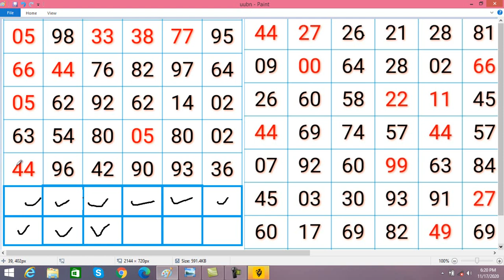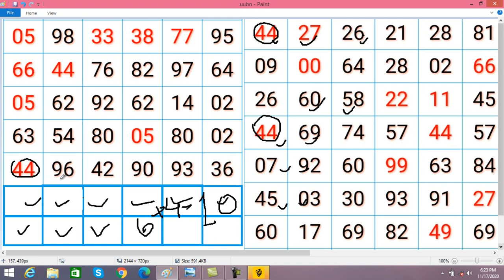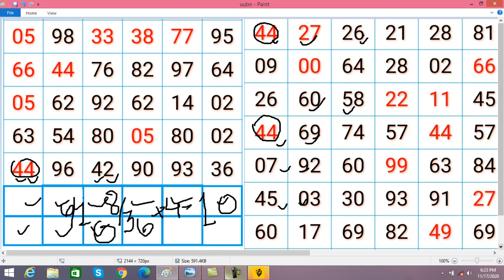KALYAN SATTA MATKA 18/11/2020* KALYAN FINAL FIX JODI TIPS TODAY AND OTC TRICKS